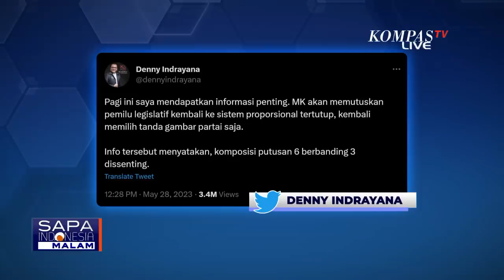Soal Pelaporan Dirinya, Denny indrayana: yang Penting Pemilu 2024 Tetap Sistem Terbuka!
KOMPAS.TV - Mahkamah Konstitusi  sempat memiliki wacana bakal melaporkan Mantan Wakil Menteri Hukum dan Hak Asasi Manusia, Denny Indrayana ke organisasi advokat tempatnya bernaung.

Hal itu disampaikan MK sebagai respons atas pernyataan kebocoran putusan uji materi soal sistem pemilu yang sempat diungkapkan Denny.

Baca Juga Tahan 9 Tersangka, Ketua KPK Bantah Bocorkan Penyelidikan Korupsi ESDM di

Bagaimana respon dari Denny Indrayana?

Apa pembelaan Denny Indrayana soal kebocoran putusan uji materi sistem pemilu 2024?

MK sudah putusan pemilu dilakukan secara terbuka, berarti informasi yang diklaim Denny Indrayana tidak benar?

Kita tanyakan langsung kepada Denny Indrayana dan juga sudah ada Pakar Hukum Pidana, Jamin Ginting.